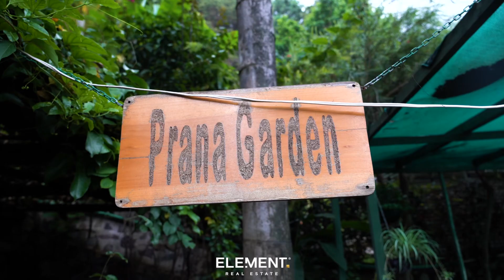Magnificent waterfront estate for sale, Atitlán Guatemala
Welcome to the pinnacle of luxurious natural living. This magnificent estate is princely located waterfront in Santa Cruz la Laguna, Atitlán, ideal for the privacy seeker.

This stunning compound creates a tranquil retreat with architectural grandeur and over the top first class amenities.

Just steps away from the grandeur of Lake Atitlán lakeside breezes are appreciated from the loggia, private room terraces, poolside cabanas and swoon-worthy gardens. Natural light floods the rooms from the many windows througout.

8 bedrooms • 1,000 square meters of construction area • 1,200 square meters of Land Area.